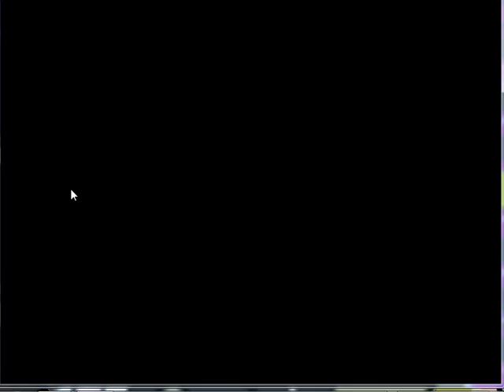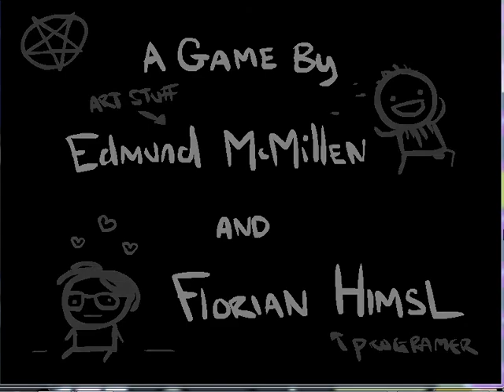The Binding of Issac Wrath of the Lamb V1.333 Epic Fetus Power!!!!! Game 3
Also Axl Rose Eve!